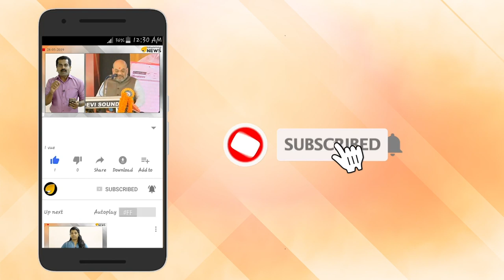SFI ഗുണ്ടകൾ ഷഢി ഊരിച്ച് അടിച്ചു. നാല് പേർ ആശുപത്രിയിൽ.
SFI ഗുണ്ടകൾ ഷഢി ഊരിച്ച് അടിച്ചു. നാല് പേർ ആശുപത്രിയിൽ. ക്ലീൻ ഷേവ് വേണമെന്ന് ആക്രോശം. ആനാവൂരിൽ SFI കാടത്തം. മൃഗീയ ആക്രമണത്തിന് എതിരെ രക്ഷിതാക്കൾ. കേസില്ലാതാക്കാൻ SFI നെട്ടോട്ടം